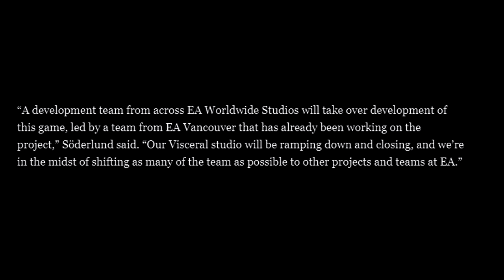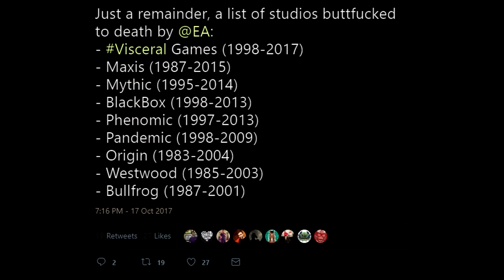Rest In Peace Visceral Games (Fuck Electronic Arts) - Real Talk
The grim reaper, EA Games claims yet another victim and this time it hits close to home for fans of the Dead Space series. Goodbye Visceral Games...